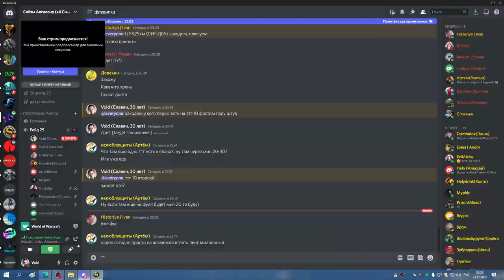ТТГ 10 ДЦ 23 11 22